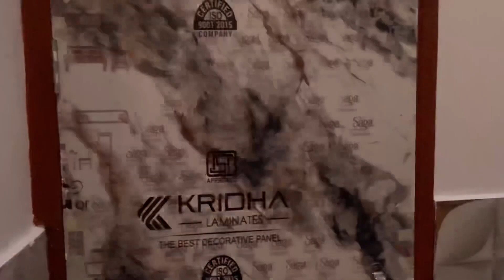Hospital | new room ki taiyari | shahvlog | bahjoi